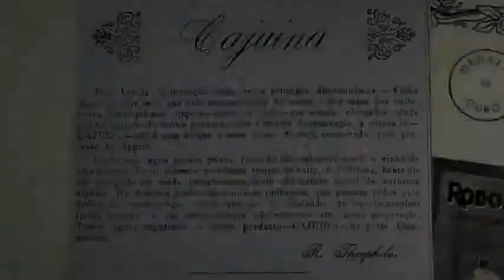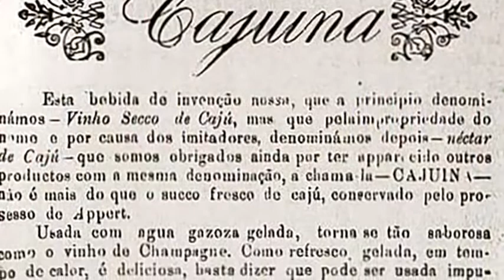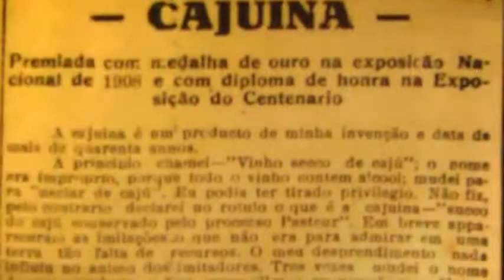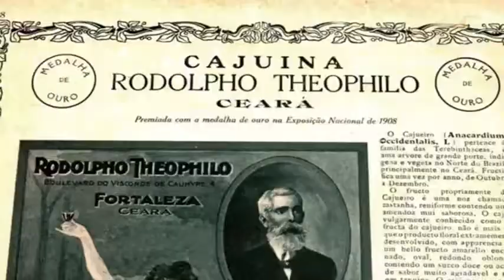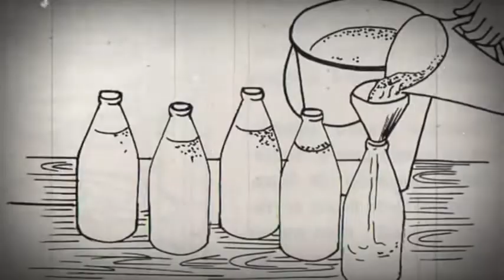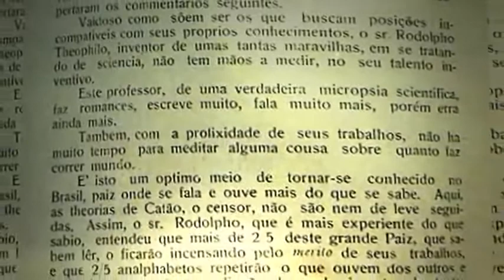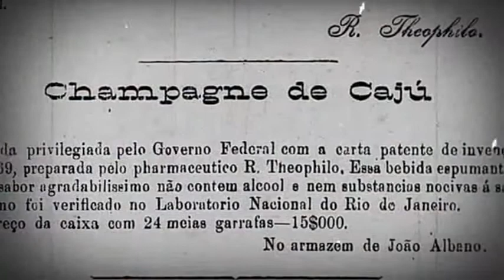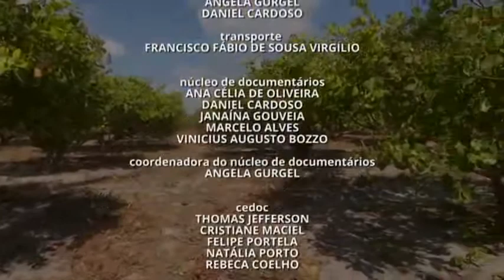Rodolfo Teofilo O Pai da Cajuina ARQUIVODOC TV Assembleia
Replico aqui no nosso canal, um documentário interessante da TV Assembleia, que mostra um pouco da história da cajuína e de seu criador, Rodolfo Teófilo.